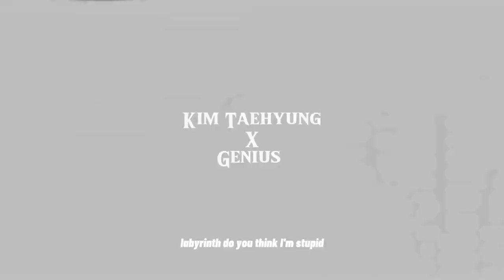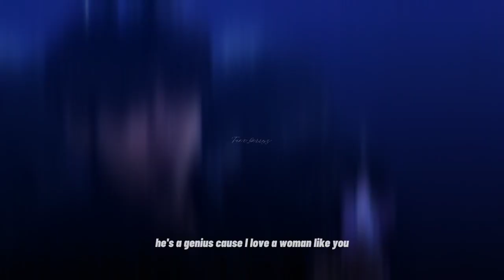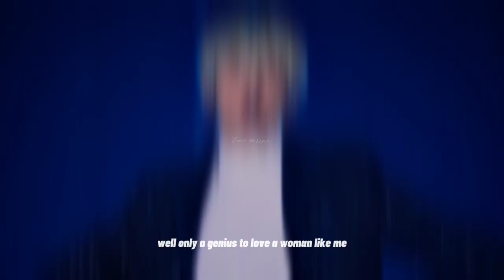Kim Taehyung °[Genius]° {FMV} by Taex_berryz🐰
I made this fmv
sub for upcoming videos 💓

I do not own the photos, videos,music but the edit is made by me 🌌